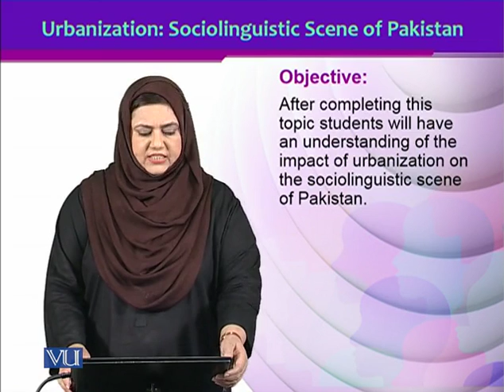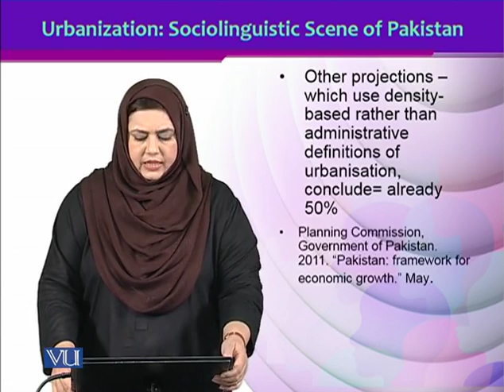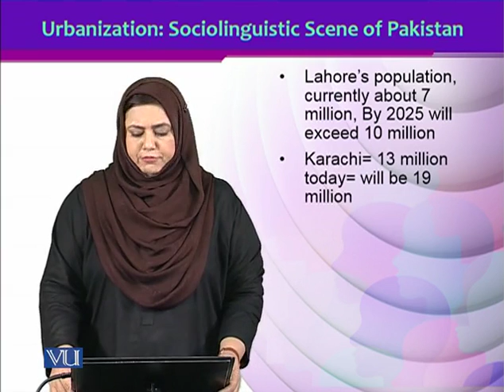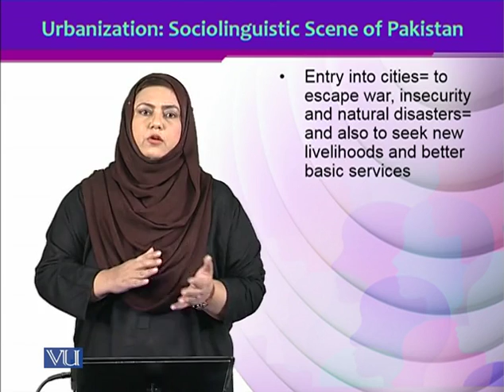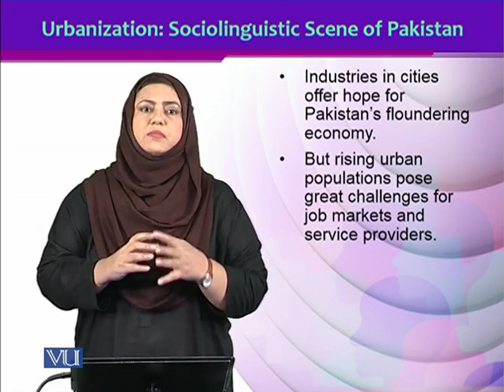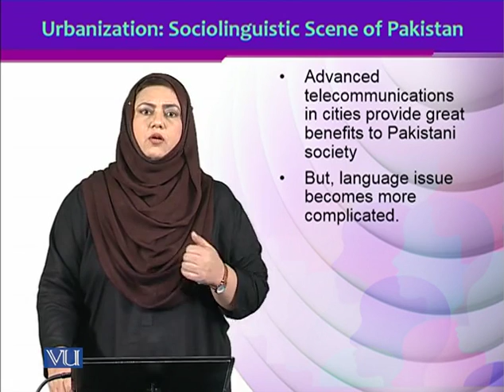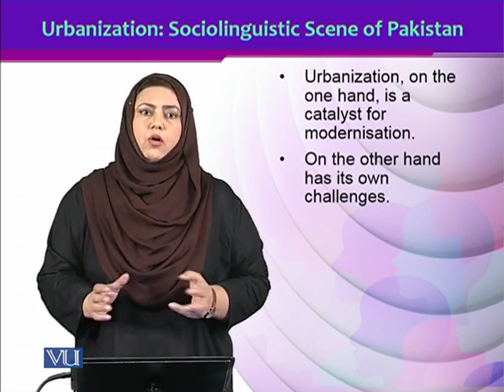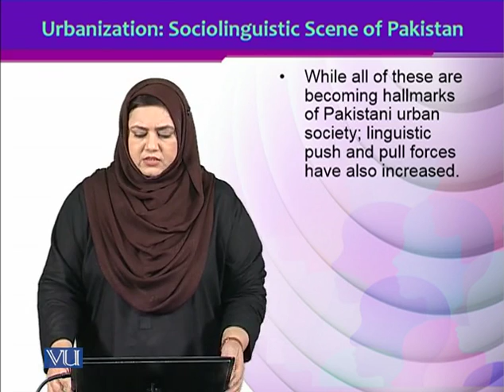ENG510_Topic161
ENG510 - Sociolinguistics